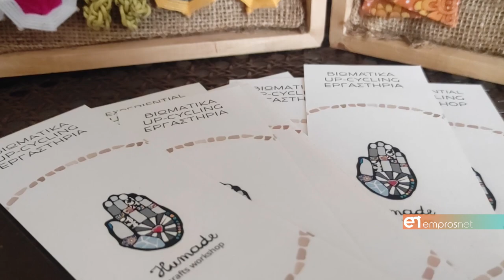Τα πρώτα «ΦιλιοΣκαλοχωρίτικα» είναι γεγονός, με την Γιούλα Κουτσουμπού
Μαϊάκη: «Η πρώτη από κοινού εκδήλωση  Φίλιας & Σκαλοχωρίου για τα παιδιά»